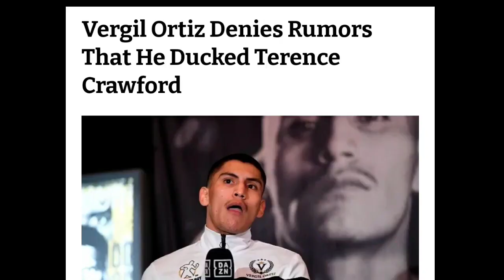MOST FEARED BOXER: TERRENCE BUD CRAWFORD It's not even debatable